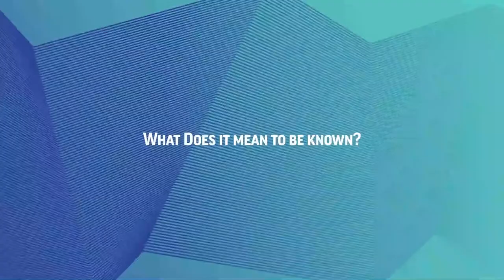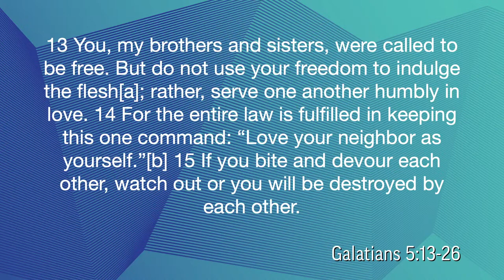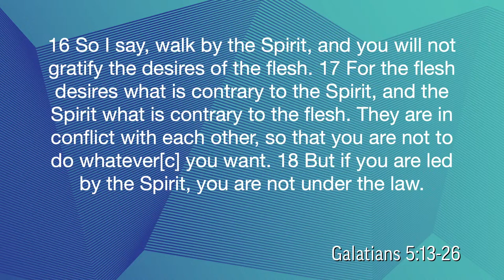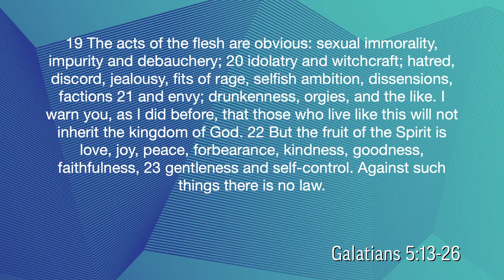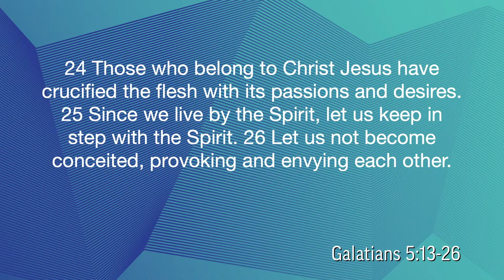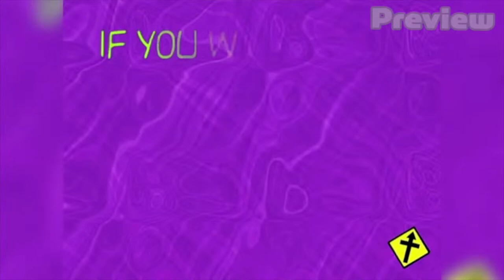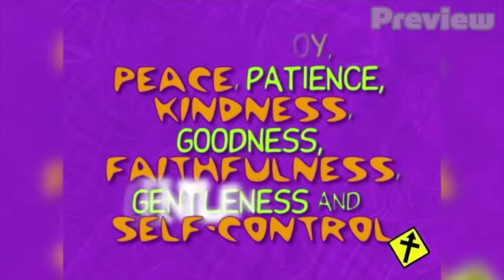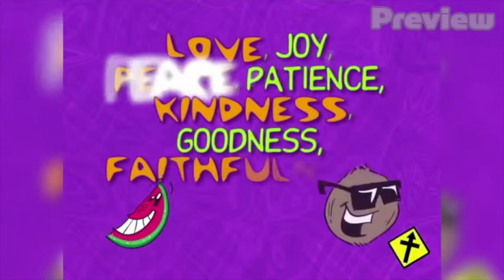Mission Hills High School Ministry Live Stream